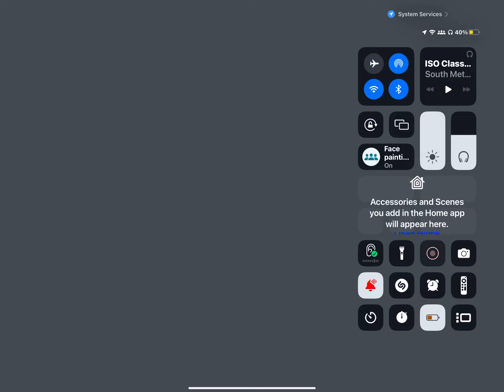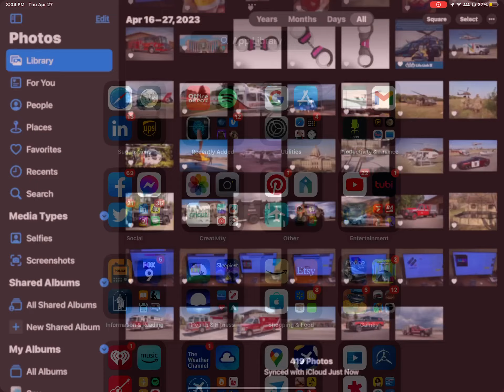Please like subscribe hit the notification button . This is a police simulator YouTube video.